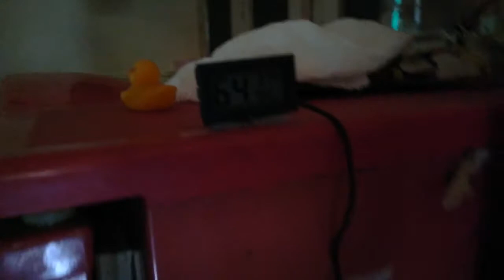Enta fridge incubater